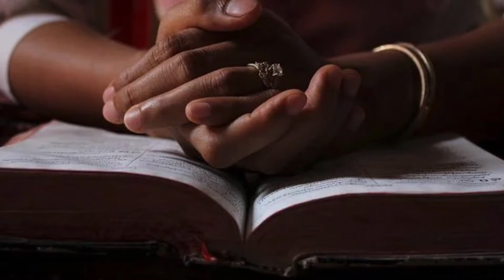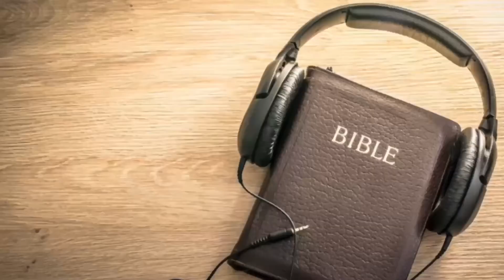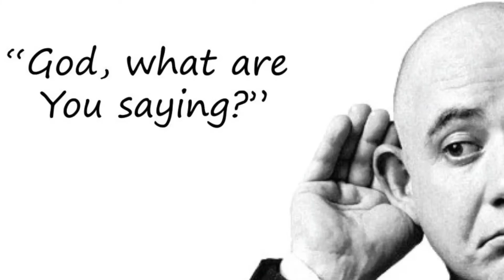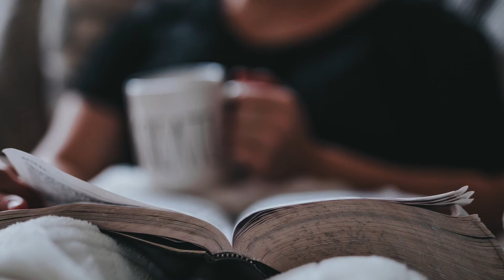A Call to FAST AND PRAY! - How and why we should fast and pray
Call to Fast and Pray | Fast and Pray

Hey Fam!

Thanks for joining me and watching the Call to FastAndPray

Yet we are also called to push back the darkness!

In this video you will see why the Lord is calling us to a fast as well as get some tips on how you could.

I pray you will seek the Lord on if or how you can join me in a fast, no matter when you watch this. Fasting can yield amazing results!

Please Share and COMMENT on what type of fast you are led to do (if any).

Love you!

Faith Planner by Happy Planner

Prayer Cloth

Custom Bible Cover

P.S
I am not a doctor or health expert. Please use wisdom and consult with your doctor before you fast.